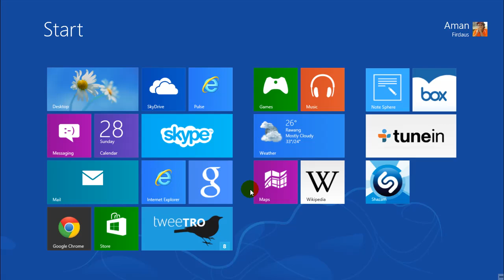Mari Mengenali Windows 8 - Skrin Utama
Pada video kali ini, secara ringkas kita lihat pada skrin utama Windows 8 yang membawakan rekabentuk serba baru padanya, disamping menyertakan cara mengendalikan komputer dengan lebih mudah, serta memberikan ruangan penggunaan skrin yang meluas padanya.